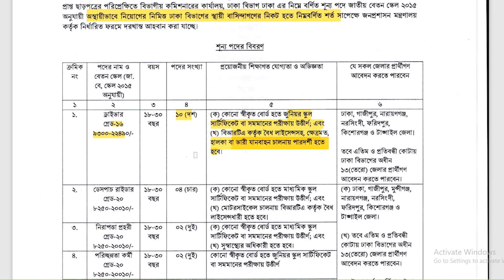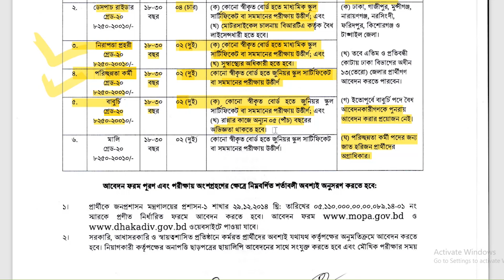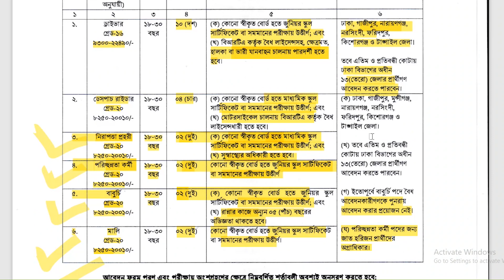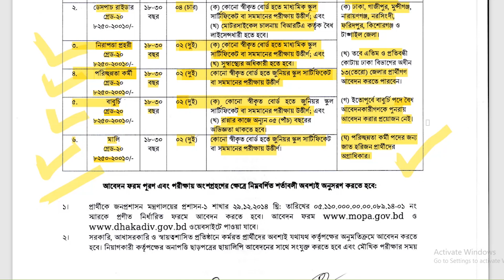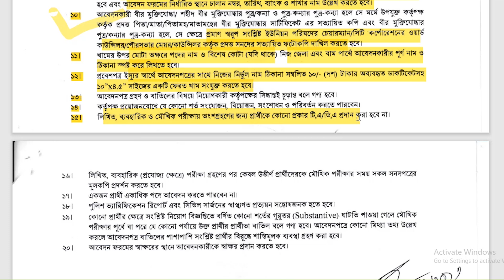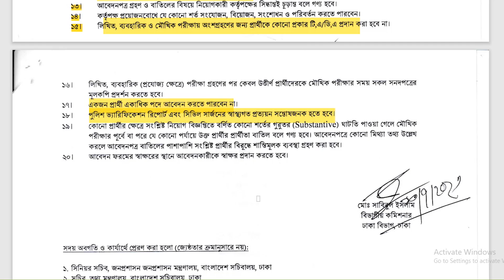ঢাকা বিভাগীয় কমিশনের অধীনে নিয়োগ বিজ্ঞপ্তি 2023 । Dhaka Divisional Commissionate Job Circular 2023